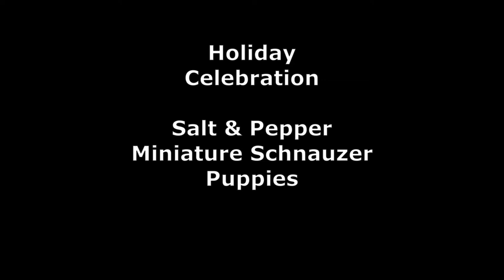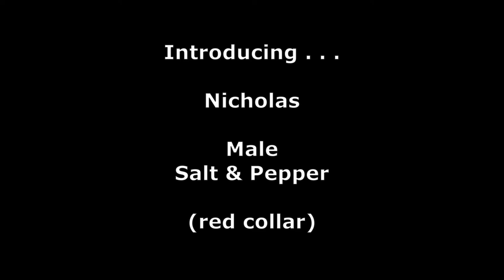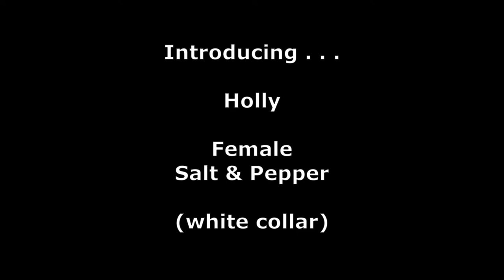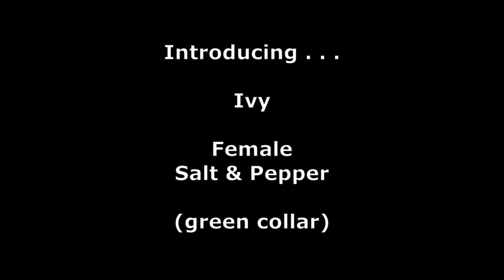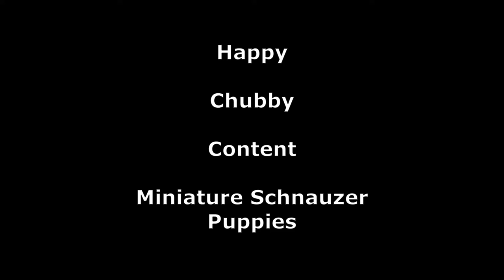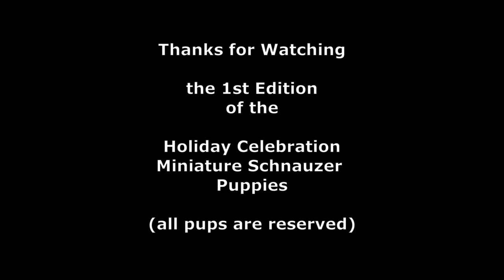Holiday Celebration - Miniature Schnauzer Puppies - 1st edition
Introduction of the Holiday Celebration, Salt & Pepper Miniature Schnauzer Puppies, Nicholas, Holly & Ivy